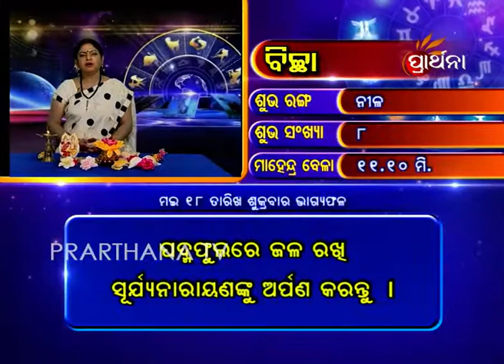Scorpio Bichha 18 May 2018 | Daily Horoscope | ଦେଖନ୍ତୁ ଆଜିର ଦିନଟି କେମିତି କଟିବ